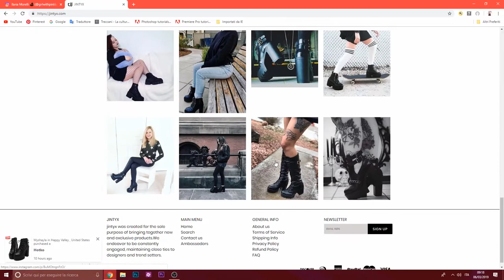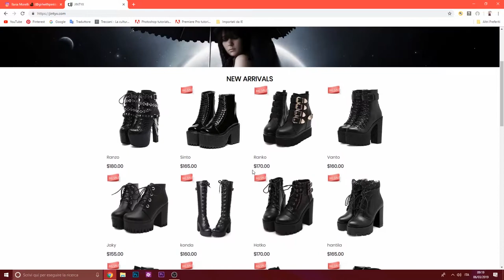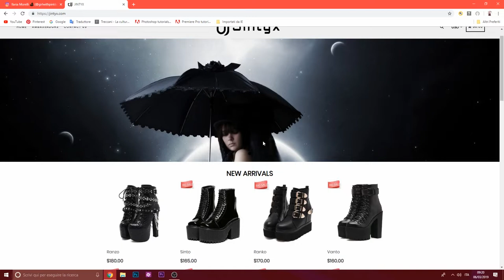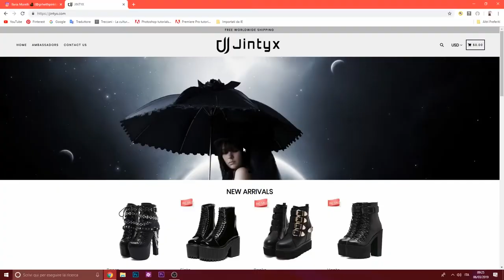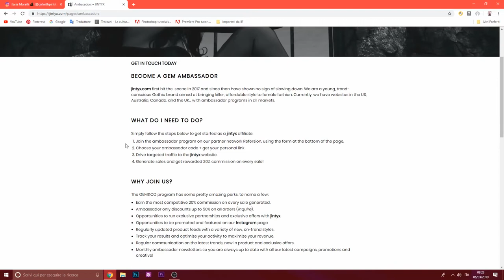HAUL: Vi faccio scoprire scarpe da sogno!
Sono stata contattata dal sito JINTYX.COM per scoprire le loro scarpe.
Vi spiego tutto nel video ma intanto vi anticipo che le adoro.